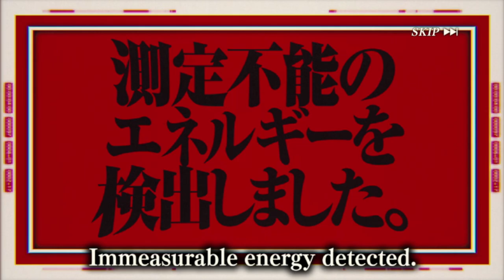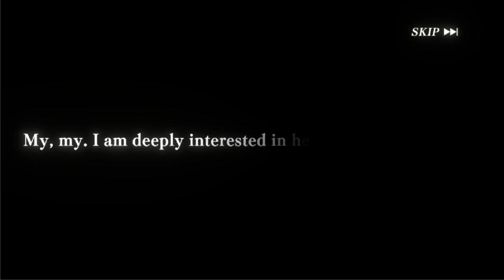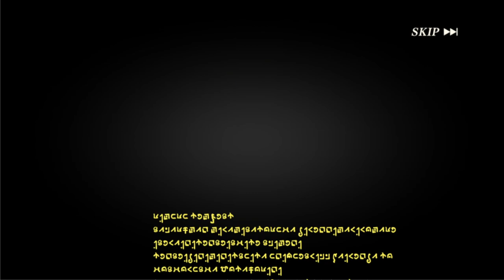SLIME - ISEKAI Memories - Loup Loupe Update/40 Summons Hype/I Like The Tower Mode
Enter the world of That Time I Got Reincarnated as a Slime in a new 3D battle RPG!
You won't want to miss this riveting, new adventure that brings together your favorite series characters—Rimuru, Great Sage, Gobta, Shion, Shuna, Benimaru, Gabiru, and more—and introduces brand new ones!

A new story supervised by Fuse, author of the original light novels! A mysterious girl named Shinsha appears, claiming to be Rimuru's daughter. What is her relation to Izis, the witch from the "mirror land"? Will Rimuru and the citizens of Tempest survive the challenges Izis and her followers have in store? Don't miss the alternate universe versions of familiar characters like Gabiru, who has ascended the Lizardman throne in mirror land, or Shion, who evolved after absorbing her fallen comrades' souls. Their stories won't be told anywhere else!

Relive famous moments from Season 1 of the anime in fully voiced cut scenes!
The star-studded vocal cast lend their talents to battle voices and interactions in town as well!

Use the nation-building system to create your ideal version of Tempest!
Build and position all sorts of buildings and facilities: your citizens' homes, restaurants, the blacksmith shop, the laboratory, magic-enhancing facilities, and more.
Walk through the town you've built and interact with your citizens to get a glimpse of their daily lives!

3D command-based battle system!
The controls are simple: just select the cards for your hand. But there's deep strategic gameplay to enjoy as you learn to effectively use abilities drawn from the original work! Enjoy dazzling finishing move animations that will make you feel like you've stepped into the anime!

The Predator and Great Sage systems bring you deeper into the TenSura world!
The Predator system recreates Rimuru's unique skill, Predator, from the original work. Use it to strengthen your characters! If you find yourself unsure of your next step, the Great Sage system is there to provide gameplay advice and guidance.

Animated opening and theme song!
The theme song will be "Phantom Lights" by Takuma Terashima!
Enjoy a theme song written specially to capture the TenSura world, and animation by Eight Bit, the studio producing the anime!